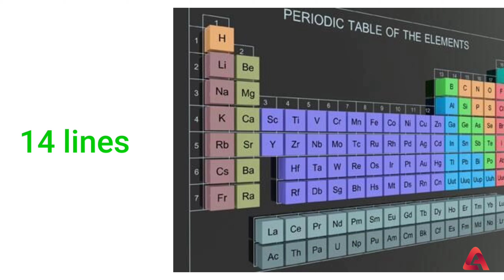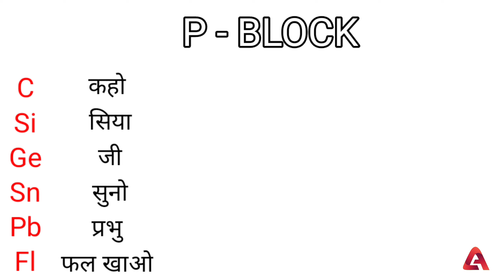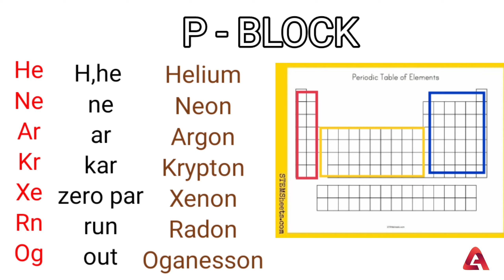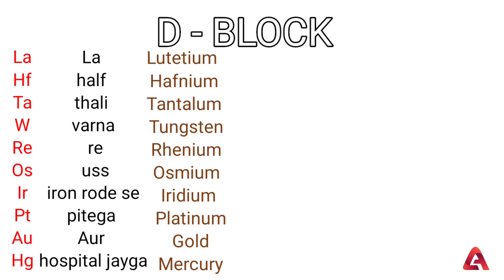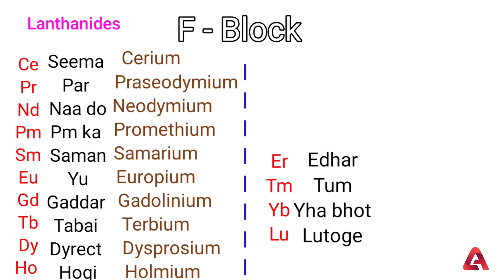HOW TO MEMORIZE PERIODIC TABLE IN 5 Min 😱 || Hindi/English ||Fast learning Tricks🤫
Chemistry | periodic table | Tricks | 118 Elements

📍108 nhi 118 elements yaad kro...duniya se ek step aage kaa socho ...

📍learn and practice with tricks

JET | BHU | ICAR | 10th | 12th  every student  ye yaad kr krna chaiye

🩸 Video pasand aayi ho toh like maro bhot time lgata hai tricks + editing me

KEEP SUPPORTING ❤️ yrr

❤️aap mujse insta par bi baat kr skte ho

[ ROUND 2 SERIES ]
Trick to Learn Periodic Table Elements " in hindi in easy way || class NEET/ JEE mains

पीरियोड़िक टेबल कैसे याद करें
आधनिक आवतं सारणी याद करने की टिक
Short trick to learn periodic table in hindi
Class 10th and 12th periodic table How to learn periodic table easily How to learn periodic table easily class 9th
How to learn periodic table in 11th Mordern periodic table
Periodic table class 10th